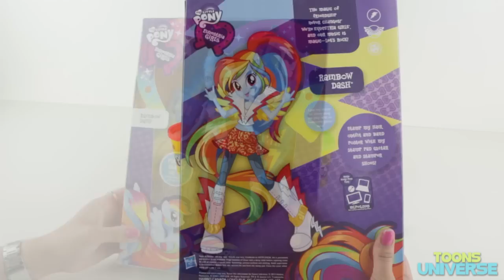PLAY DOH MLP Rainbow Dash Doll with Guitar Rockin' Style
My little Pony Equestria Girls doll looks like the Rainbow Dash character. Comes with rock star outfit. Includes guitar that opens into a stamp pad. Stamp her hair, outfit and poster with her stamper shoes. We make with Play Doh, My Little Pony Equestria Girl Rainbow Dash doll new rockin' style.